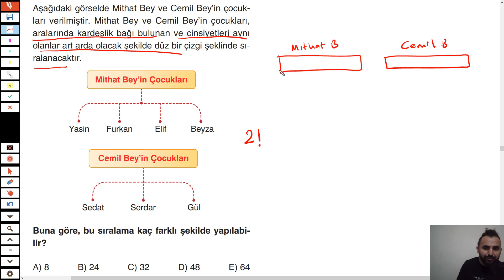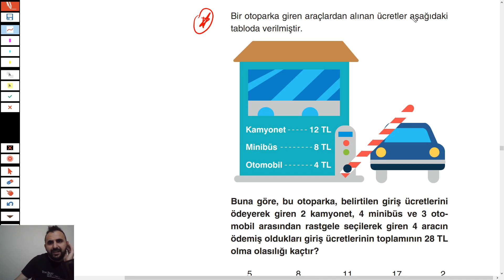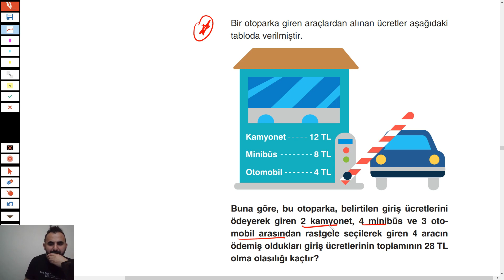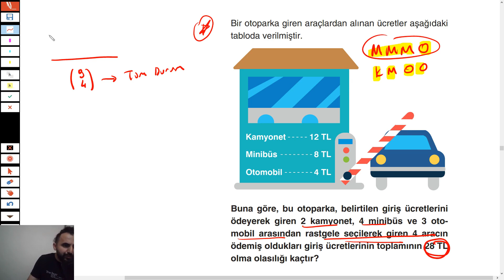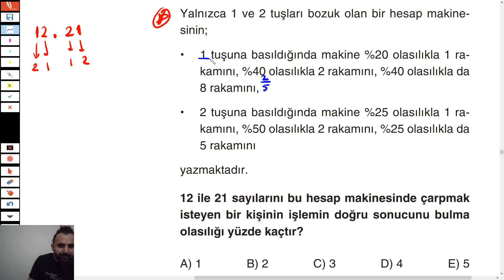Permütasyon Kombinasyon Olasılık Deneme 17 |( ÖSYM TARZI SINAVLIK SORULAR )|YKS DGS KPSS ALES 30 PKO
Permütasyon Kombinasyon Olasılık konu anlatım kısmı bittikten sonra ösym tarzı sorular için

olasılık,
permütasyon,
kombinasyon,
olasılık tyt soruları,
permütasyon tyt soruları,
kombinasyon tyt soruları,
olasılık tyt soruları,
permütasyon ayt soruları,
kombinasyon ayt soruları,
olasılık dgs soruları,
permütasyon dgs soruları,
kombinasyon dgs soruları,
olasılık kpss soruları,
permütasyon kpss  soruları,
kombinasyon kpss soruları,
yks tyt ayt çıkmış ösym olasılık soruları,
yks tyt ayt çıkmış ösym permütasyon soruları,
yks tyt ayt çıkmış ösym kombinasyon soruları,
2022 ayt çıkmış ösym olasılık soruları,
2022 ayt çıkmış ösym permütasyon soruları,
2022 ayt çıkmış ösym kombinasyon soruları,
2022 tyt çıkmış ösym olasılık soruları,
2022 tyt çıkmış ösym permütasyon soruları,
2022 tyt çıkmış ösym kombinasyon soruları,
2022 dgs çıkmış ösym olasılık soruları,
2022 dgs çıkmış ösym permütasyon soruları,
2022 dgs çıkmış ösym kombinasyon soruları,
2022 kpss çıkmış ösym olasılık soruları,
2022 kpss çıkmış ösym permütasyon soruları,
2022 kpss çıkmış ösym kombinasyon soruları,
2021 tyt çıkmış ösym olasılık soruları,
2021 tyt çıkmış ösym permütasyon soruları,
2021 tyt çıkmış ösym kombinasyon soruları,
2021 ayt çıkmış ösym olasılık soruları,
2021 ayt çıkmış ösym permütasyon soruları,
2021 ayt çıkmış ösym kombinasyon soruları,
2021 dgs çıkmış ösym olasılık soruları,
2021 dgs çıkmış ösym permütasyon soruları,
2021 dgs çıkmış ösym kombinasyon soruları,
yektug mat pko 30 deneme,
30 pko deneme,
yektuğ mat pko,
permütasyon kombinasyon,
permütasyon kombinasyon olasılık,
permütasyon soru çözümü,
permütasyon kombinasyon soru çözümü,
permütasyon şenol hoca,
permütasyon tyt,
permütasyon hocalara geldik,
permütasyon rehber matematik,
permütasyon konu anlatımı,
permütasyon ali nesin,
permütasyon ales,
permütasyon tonguç,
permütasyon tyt şenol hoca,
permütasyon atilla hoca,
permütasyon tyt benim hocam,
permütasyon bıyıklı matematik,
permütasyon benim hocam kpss,
permütasyon bu ders,
permütasyon boyama soruları,
permütasyon basamak soruları,
permütasyon boy sırası soruları,
eyüp b permütasyon,
permütasyon ceyhun hoca,
permütasyon çıkmış sorular,
permütasyon çetin hoca,
permütasyon çözümlü sorular,
permütasyon çıkmış sorular ve çözümleri,
permütasyon çıkmış sorular pdf,
permütasyon çıkmış sorular tyt,
permütasyon çubuk yöntemi,
permütasyon yol soruları,
permütasyon yks 2020,
permütasyon yeni nesil,
permütasyon doping hafıza,
permütasyon endemik,
permütasyon ekol hoca,
permütasyon ersin hoca,
permütasyon fonksiyon,
permütasyon formülü,
permütasyon giriş,
permütasyon hesaplama,
permütasyon hocalara geldik soru çözümü,
permütasyon harfli sorular,
permütasyon ilyas güneş,
permütasyon ilyas güneş kpss,
permütasyon ile kombinasyon arasındaki fark,
permütasyon ile ilgili çözümlü sorular,
permütasyon ile ilgili sorular,
permütasyon izle,
permütasyon ile ilgili zor sorular,
permütasyon matematik,
permütasyon mantığı,
permütasyon mustafa yağcı,
permütasyon merdiven soruları,
permütasyon mehmet hoca,
permütasyon mustafa güler,
permütasyon nedir 10.sınıf,
permütasyon nasıl çözülür,
permütasyon nedir kısaca özeti,
permütasyon olasılık,
permütasyon oturma soruları,
permütasyon olasılık kombinasyon,
permütasyon olimpiyat soruları,
permütasyon oyuncak soruları,
permütasyon örnek soru çözümü,
permütasyon ösym soruları,
permütasyon ösym çıkmış sorular,
permütasyon rehber matematik tyt,
behzat rasuli permütasyon kombinasyon olasılık,
permütasyon selim yüksel,
permütasyon şenol hoca tyt,
permütasyon şekil soruları,
permütasyon zor sorular,
permütasyon zor soru çözümü,
permütasyon zor soru,
345 permütasyon
olasılık soru çözümü,
olasılık tyt,
olasılık konu anlatımı,
olasılık şenol hoca,
olasılık hocalara geldik,
olasılık benim hocam,
olasılık rehber matematik,
olasılık ali nesin,
olasılık tonguç,
olasılık tonguç akademi,
olasılık tyt şenol hoca,
olasılık bıyıklı,
olasılık en zor sorular,
olasılık güzel sorular,
olasılık hocalara geldik 2020,
olasılık hocalara geldik soru çözümü,
olasılık ilyas güneş,
olasılık konu anlatımı tyt,
olasılık kpss çıkmış sorular,
olasılık mustafa yağcı,
olasılık mustafa güler,
olasılık matematiğin güler yüzü,
olasılık nasıl çalışılır,
olasılık permütasyon kombinasyon soru çözümü,
olasılık problemleri nasıl çözülür,
olasılık şenol hoca soru çözümü,
kombinasyon soru çözümü,
kombinasyon hocalara geldik,
kombinasyon benim hocam,
kombinasyon konu anlatımı,
kombinasyon permütasyon soru çözümü,
kombinasyon anlama garantili,